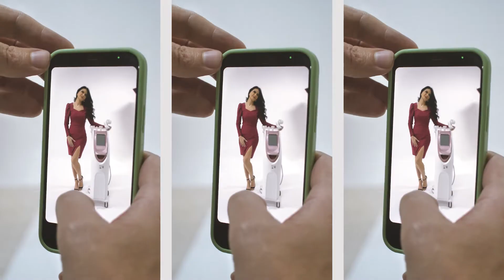Making-of Natália Guimarães para Contourline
Quer saber o que rolou na produção da nossa nova campanha estrelada pela modelo Natália Guimarães. 📸

Confira o making off com um pouquinho de alguns dos momentos dos bastidores para te dar um spoiler do que vem por ai. 📹

▶️ Vem ver!